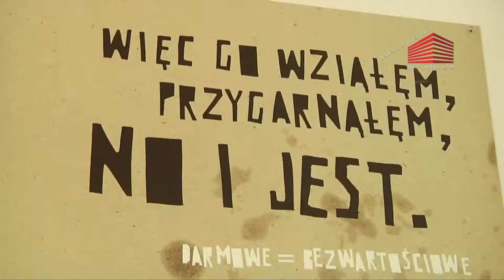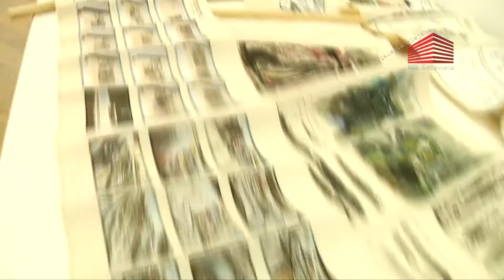DYPLOM 2015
Ogólnopolski Przegląd Wyróżnionych Prac Dyplomowych Uczniów Szkół Plastycznych DYPLOM 2015
Galeria Miejska bwa w Bydgoszczy
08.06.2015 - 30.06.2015